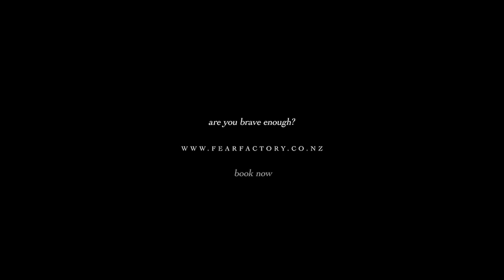Fear Factory Queenstown - Short Screams! April 2023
- Are you Brave Enough?